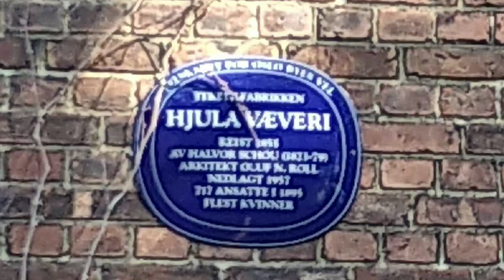Oslo 050824. My beautifil City beautifil City Oslo, Norway 🇧🇻. Møllafoss, Akerselva og rundt.